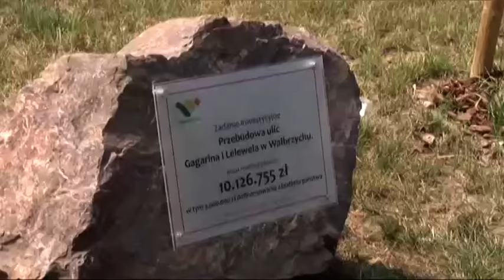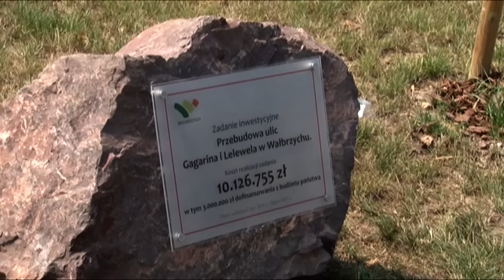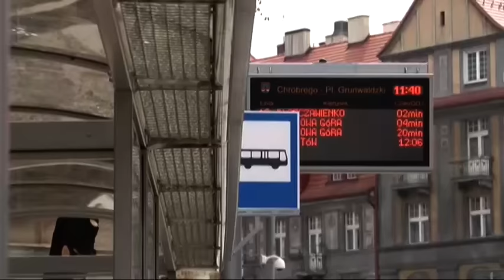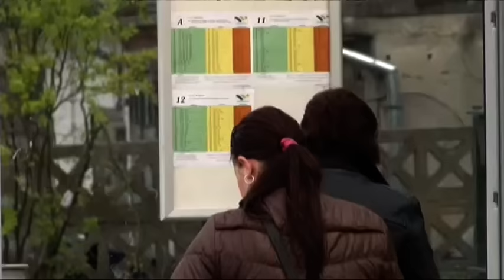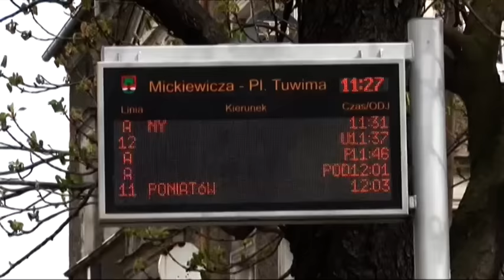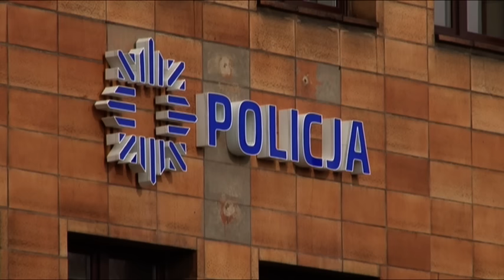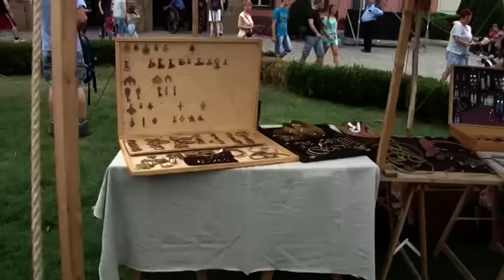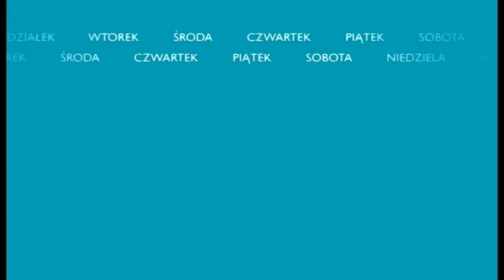Przegląd Tygodnia - 21-23.08.2015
- Pociąg do sensacji. Zabił dziecko siekierą. Koszty gaszenia Mo-Bruku. Ul. Lelewela już przejezdna. Walka z próchnicą. Problem z biletami okresowymi. Adwokat jeździł bez prawa jazdy. Uratowali życie starszej kobiecie. Festiwal tajemnic. - Telewizja Wałbrzych